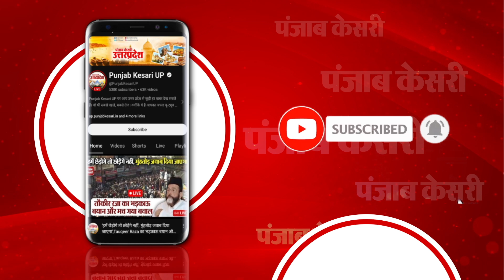‘इन अपराधियों को गोली ना मारे, तो क्या करें..’,अयोध्या में नाबालिग के साथ हुए दुष्कर्म पर भड़के Yogi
अयोध्या में नाबालिग के साथ हुए दुष्कर्म पर बोले CM योगी। घटना का जो अपराधी है, वो अयोध्या के सांसद के साथ रहता है। इन अपराधियों को गोली ना मारे, तो क्या माला पहनाएं। समाजवादी पार्टी ने अभी तक अपराधी के खिलाफ कार्रवाई नहीं की है।